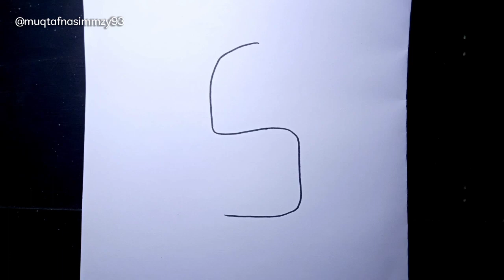GAWAAT, huruf S jadi gambar SCIENTIST SKIBIDI TOILET UPGRADED @DaFuqBoom ep 60